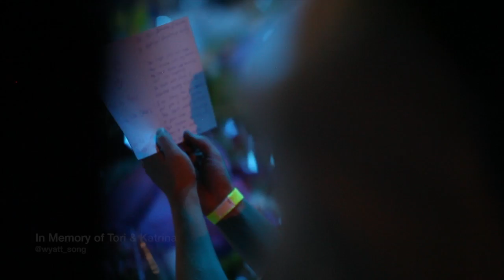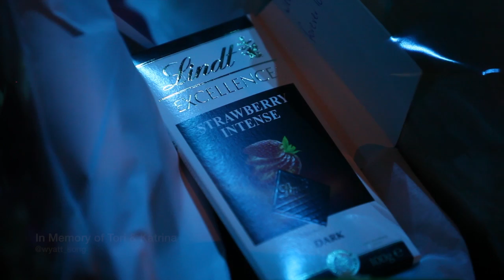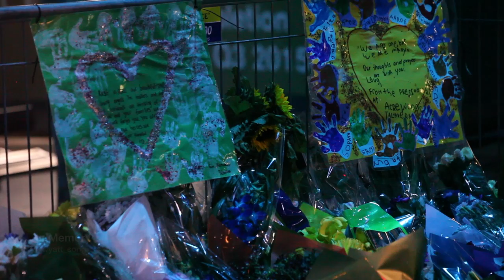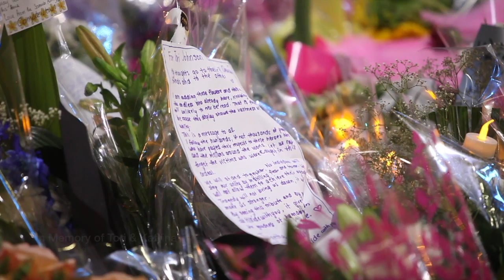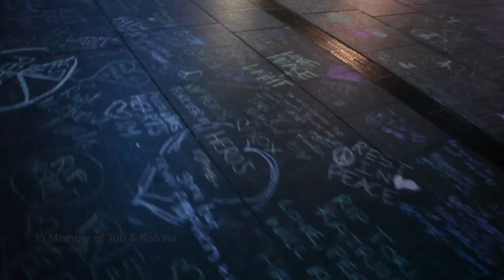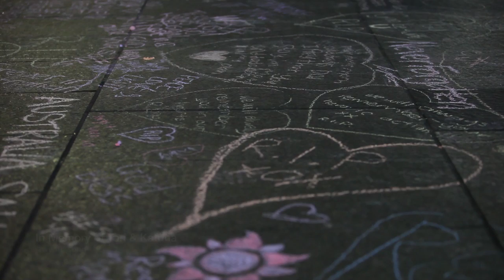Martin Place - an evening walk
Three days after the Sydney Siege at Lindt Cafe, sea of flowers being laid at Martin Place by thousands of people come to pay tribute to the victims Tori Johnson and Katrina Dawson.  On this evening I took a walk at Martin Place and this is what unfolded in front of my lens. RIP Katrtina & Tori...